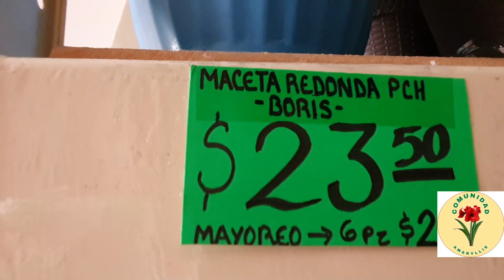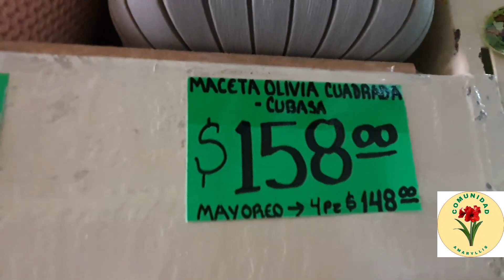Cómo debe ser la maceta correcta para tus plantas, Amaryllis, Azucenas, Hippeastrum